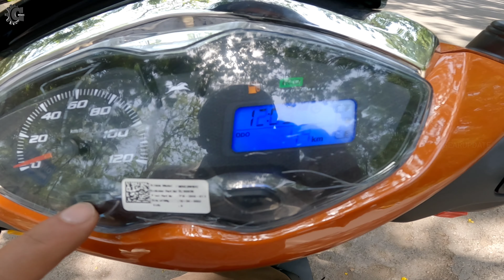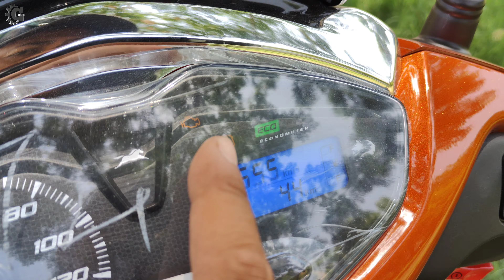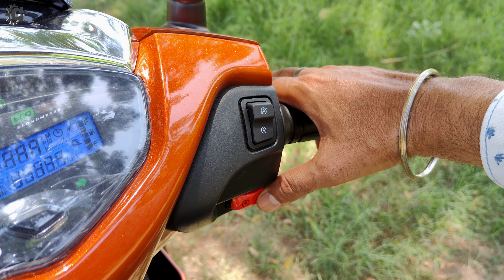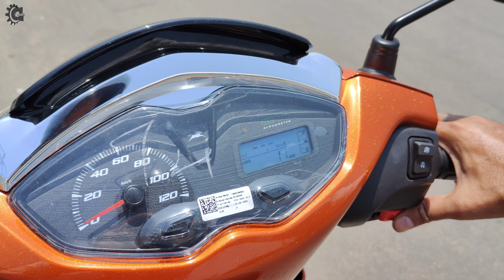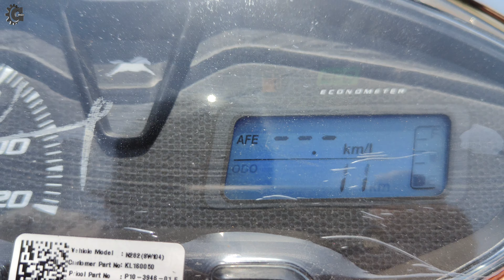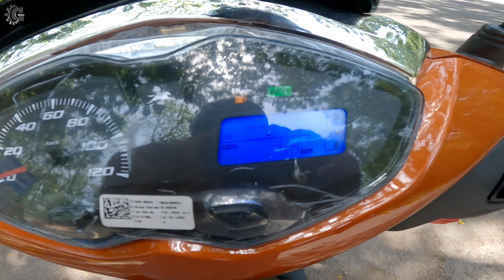TVS Jupiter 125 Mileage Test Video | Scooter| New |Hindi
New 2023 Model TVS  Jupiter 125 ( OBD-2) City Mileage Test at 55 km/h , Features & Ride Review

NARBHERAM MOTORS PVT. LTD ( Sakchi Sales )
Manjula Mainsion, Near SBI Bank, SNP Area, Sakchi, Jamshedpur, Jharkhand

UNDER 10,000/-

( Under 8000/-)